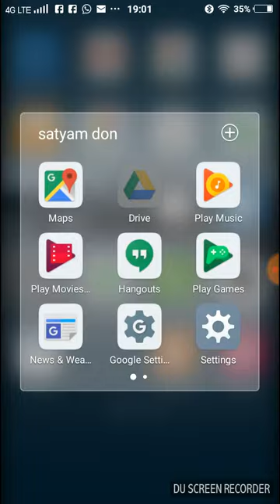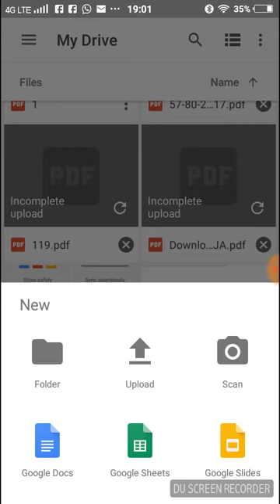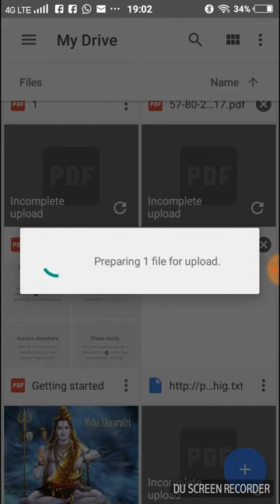How to share link on you tube